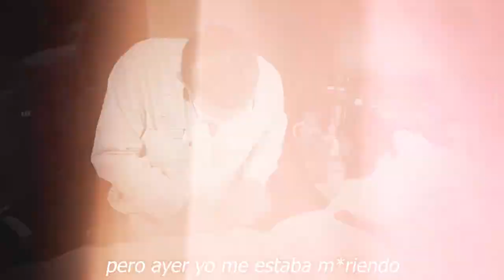🖤😭 ¡𝗦𝗨𝗣𝗟𝗜𝗖𝗔 𝗤𝗨𝗘 𝗡𝗢 𝗟𝗔 𝗔𝗕𝗔𝗡𝗗𝗢𝗡𝗔𝗗𝗘! Esposa de Andres Garcia pide 𝗣𝗼𝗿 𝗢𝗿𝗮𝗰𝗶𝗼𝗻𝗲𝘀 𝗱𝗲 𝗦𝗮𝗹𝘂𝗱 🎚️😭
¡𝗦𝗨𝗣𝗟𝗜𝗖𝗔 𝗤𝗨𝗘 𝗡𝗢 𝗟𝗔 𝗔𝗕𝗔𝗡𝗗𝗢𝗡𝗔𝗗𝗘!, Esposa de Andres Garcia, pide  𝗣𝗼𝗿 𝗢𝗿𝗮𝗰𝗶𝗼𝗻𝗲𝘀 𝗱𝗲 𝗦𝗮𝗹𝘂𝗱 ,noticias recientes de andres garcia,se acerca el fin de la ultima leyenda del cine mexicano andres garcia,hija de andres garcia pide perdon a su padre,andres garcia enojado con su hija andra,andres garcia no perdona a su hija andrea garcia,andrea garcia hace pocas horas video de instagram,andrea garcia y andres garcia ultima hora,reaparece la hija de andres garcia le pide perdon,tv notas,hoy dia,ventaneando, el muro de la fama

elmurodelafama

¡ BIENVENIDOS ‼️

Entertainment
Television program
noticias de espectaculos
espectaculos noticias
noticias de la farandula
tv mexicana
Televisa espectaculos
chismes
escandalo de los famosos 2021
farandula 2021
chisme de farandula
karol tamiko
programa hoy
suelta la sopa
polemica
Ventaneando